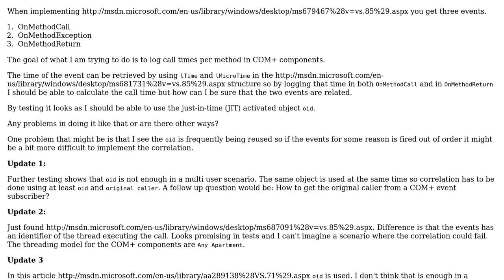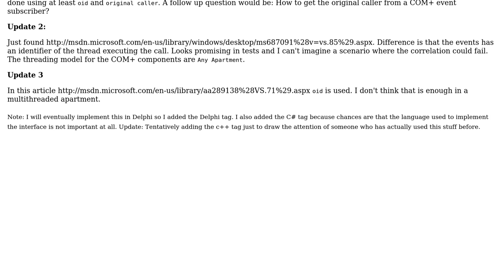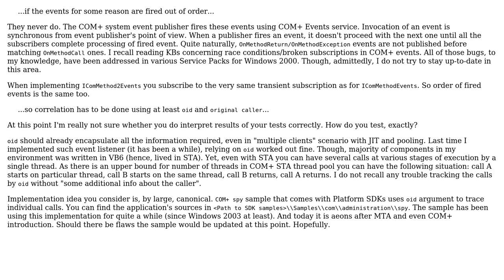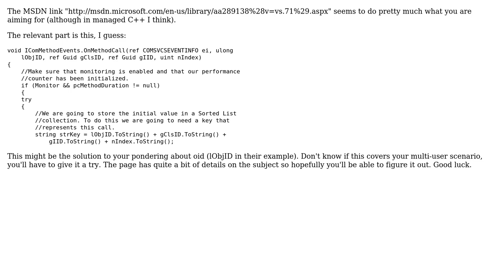Correlating IComMethodEvents (2 Solutions!!)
Correlating IComMethodEvents

With thanks & praise to God, and with thanks to the many people who have made this project possible! | Content (except music & images) licensed under CC BY-SA | Music | Images & others | With thanks to user Per Lundberg user Mikael Eriksson user Ilya Kurnosov and the Stack Exchange Network Trademarks are property of their respective owners. You are responsible for your own actions.